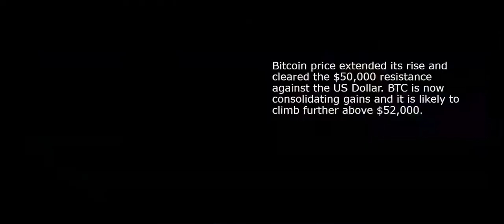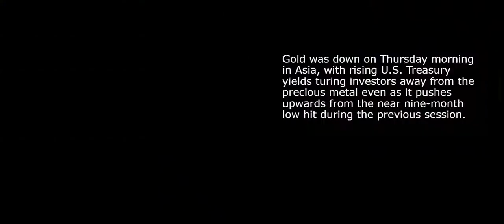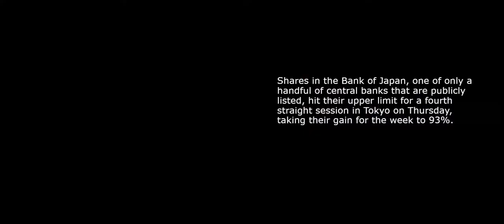BREAKING GOLD vs BITCOIN vs USD vs EURO vs AUD NEWS Mar 04 2021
Kitty Black presents the latest BREAKING FX, COMMODITIES and CRYPTO news for Croc TV